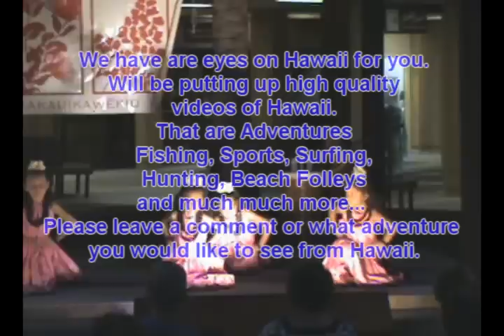Hula Dancing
Hawaii Hula Dancing Hawaiis big island in kailua kona  For Hawaiis Adventures,
We have are eyes on Hawaii for you.
Will be putting up high quality
videos of Hawaii.
 That are Adventures
Fishing, Sports, Surfing,
Hunting, Beach Folly's
and much much more...
Please leave a comment or what adventure
you would like to see from Hawaii.